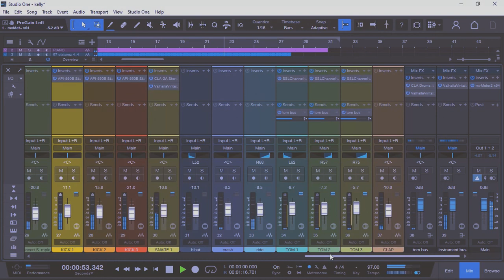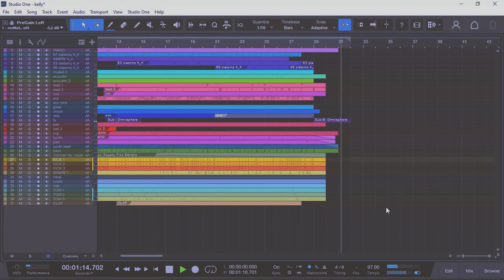Check this out